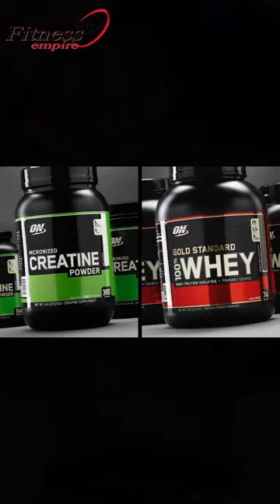Fahamu leo tofauti kati ya whey na creatine